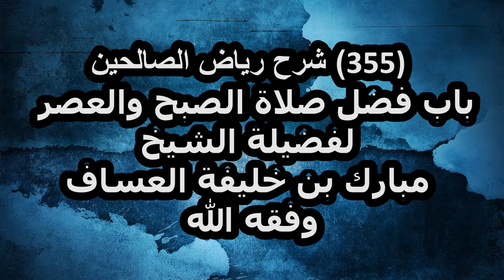شرح رياض الصالحين (355) باب فضل صلاة الصبح والعصر لفضيلة الشيخ مبارك بن خليفة العساف وفقه الله